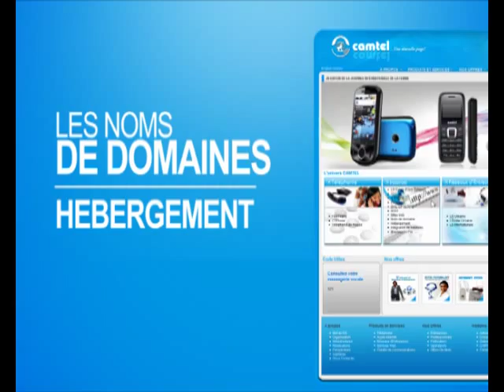Présentation du site